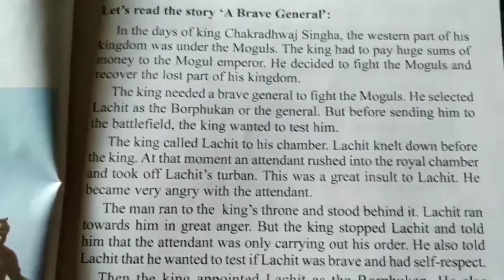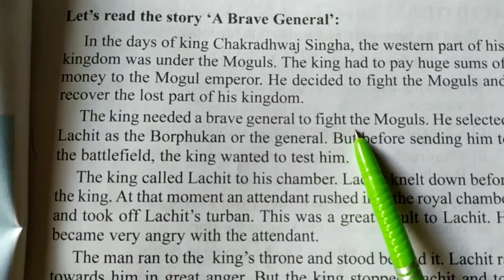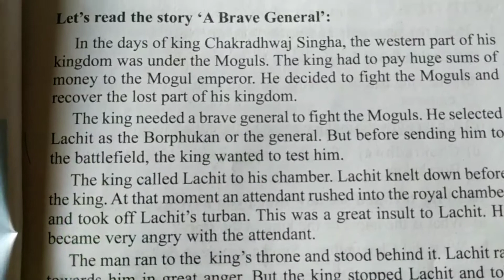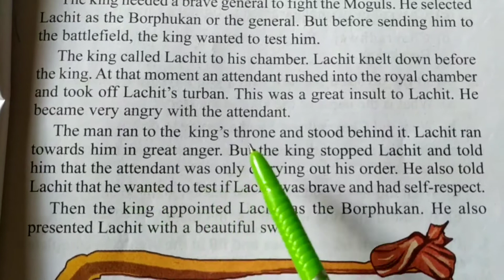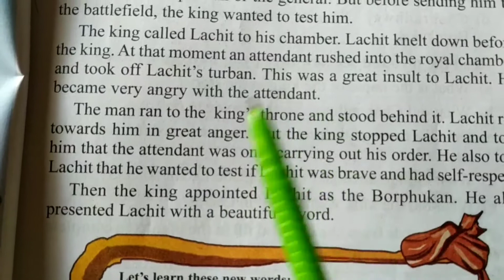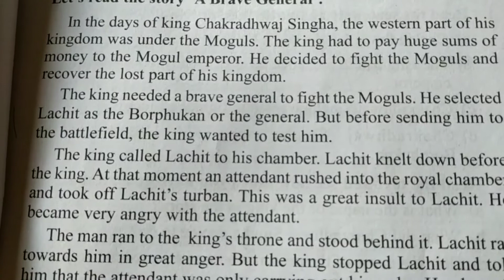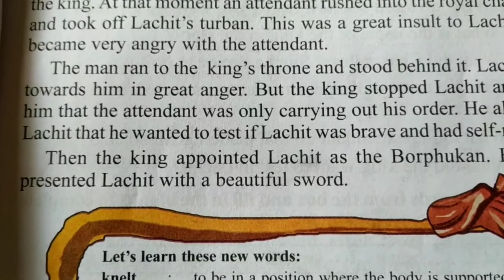Sub- English | Class-3 | Lesson-3 (V-1) | Page No-37 | Video Classes for LP Students during Lockdown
Academic Support Videos for Lower Primary  School Students (Govt. ) During Lock Down Period..

লকডাউনের সময়কালে নিম্ন-প্রাথমিক বিদ্যালয়ের শিক্ষার্থীদের শৈক্ষিক সহায়তার জন্য কিছু বিষয়ের উপর তৈরি করা কিছু ভিডিও ক্লাস..